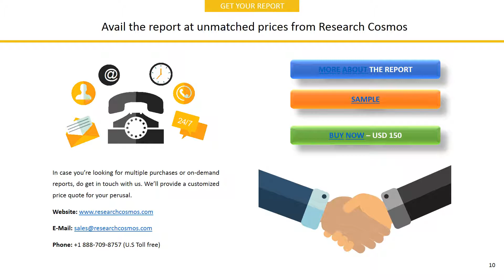Venture Corporation Limited Company Profile and Tech Intelligence Report, 2018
The report VENTURE CORPORATION LIMITED Company Profile is a detailed document covered company’s Overview, History, SWOT Analysis, Products/Services, Facts, Financials, Key Executives, Competitors, Tech Intelligence, IT Outsourcing, IT Management, Recent Developments and Strategy Evaluation.